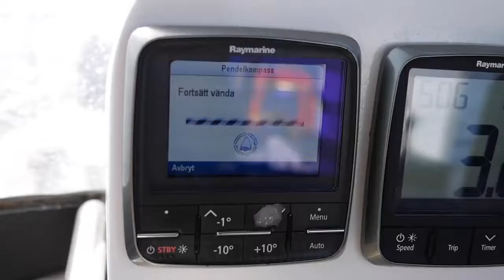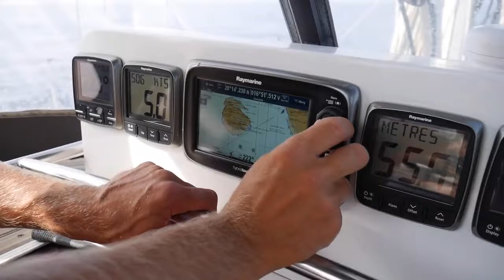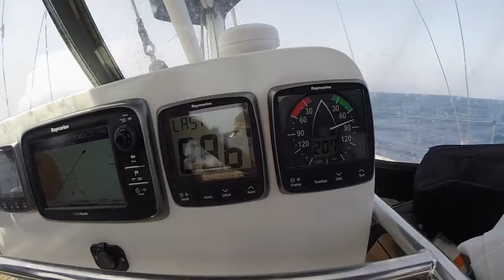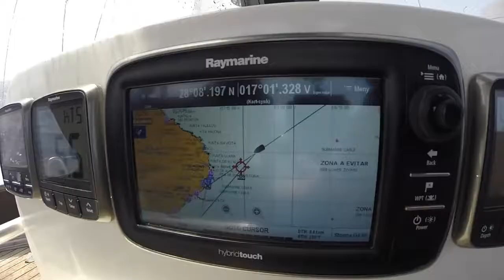Third time lucky &amp; Sailing Antarctica Mini Series Pt. 1 - Ep. 23 RAN Sailing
This is part one of three special kind of episodes, the Sailing Antarctica Mini Series! We take you back to 2006 when Johan had extremely long beard and sailed